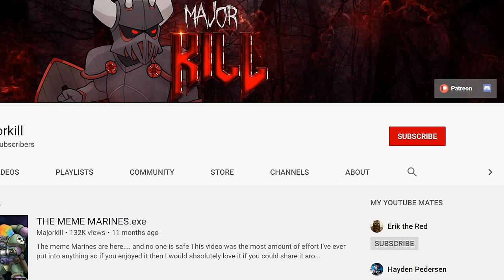What Is Each Faction's Opinion of the God Emperor Of Mankind? | Warhammer 40k Lore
Most Xeno factions look upon mankind with disgust or with a condecending attitude. But how do they feel about the God Emperor of Mankind?